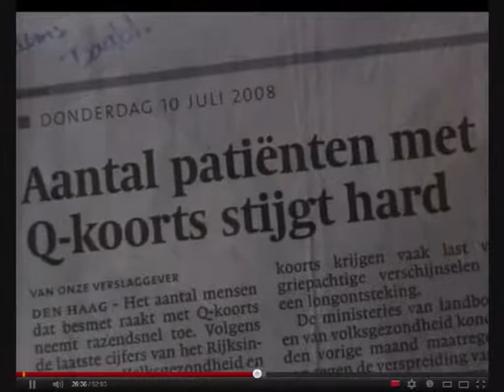Q Koorts - Kabinet misleidt Kamer. 5 Juli 2012.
23 oktober 2014 Staat wijst aansprakelijkheid voor schade Q-koorts af : De staat wijst de aansprakelijkheid voor de schade die is geleden door de Q-koortsepidemie “categorisch” af. Dat heeft staatssecretaris van Economische Zaken Sharon Dijksma, verantwoordelijk voor landbouw, volgens de advocaten van de ongeveer 320 slachtoffers laten weten. Toenmalig minister Gerda Verburg (CDA) zou de economische belangen van boeren voor hebben laten gaan op de bescherming van de gezondheid van inwoners en zou veel te lang hebben gewacht met het nemen van maatregelen om hen te beschermen. Mensen zouden bewust onwetend zijn gehouden en hadden daardoor vaak geen idee van het gevaar dat hun vanuit de veehouderij bedreigde.

Kabinet misleidt Kamer over Q-koorts Dat blijkt uit onderzoek van Nieuwsuur en dat stellen diverse betrokkenen naar aanleiding van de kabinetsbrief die vorige week naar de Kamer is gestuurd. Jos van de Sande, GGD Hart voor Brabant:"Het kabinet probeert zo haar straatje schoon te vegen, maar er komt steeds meer rotzooi boven."
In de brief reageert het kabinet ook op het rapport van de Nationale Ombudsman, dat twee weken geleden uitkwam. De Ombudsman constateert dat de overheid onbehoorlijk is omgegaan met de belangen van patiënten en dat de overheid haar excuses moet maken en een redelijke compensatie op zijn plaats is.

Opheldering
Nieuwsuur onthulde in juni dat het ministerie van Landbouw al in 2008 wist dat er honderd geitenstallen besmet waren met Q-koorts. Landbouw deed niets met die informatie en informeerde de minister pas een half jaar later. De Kamer eiste opheldering.
Het kabinet liet vervolgens drie internationale wetenschappers en adviesbureau PricewaterhouseCoopers (PwC) onderzoek doen naar de uitzending. Op basis van dat externe onderzoek - dat vijf dagen duurde en volgens het ministerie van Landbouw 50.000 euro kostte - concludeert het kabinet dat er niets vreemds is gebeurd.Centrale vraag: heeft Nieuwsuur wel nieuwe zaken gemeld, of stond het allemaal al in het rapport van de commissie-Van Dijk die de Q-koorts-aanpak evalueerde?

- Rapport Nationale Ombudsman :
"Het spijt mij" Over Q-koorts en de menselijke maat

- 19 jun 2012, Q-koorts: 'onbehoorlijk gedrag overheid'

De relatie tussen Q-koorts-patiënten en de overheid is ernstig geschaad, over de relatie mens en dier maar niet te spreken.

- 13 jun 2012, Ministerie verzweeg besmetting Q-koorts

Vierduizend zieken en minstens 25 doden. Dat zijn de trieste cijfers van de Q-koorts-epidemie. Een groot deel van die besmettingen was mogelijk voorkomen als informatie, al een half jaar bekend op het ministerie van Landbouw, niet was verzwegen. Dat blijkt uit een reconstructie van Nieuwsuur. Henk van Gerven, Kamerlid voor de SP, reageert in de studio.

- 22 nov 2010 Zware kritiek op aanpak Q-koorts :

De ministeries van Landbouw (LNV) en Volksgezondheid (VWS) hadden doortastender kunnen én moeten optreden tijdens de uitbraak van de Q-koorts. Dat staat in het rapport van de Evaluatiecommissie Q-koorts (pdf) dat vandaag gepresenteerd wordt.
In het rapport Van verwerping tot verheffing staat verder dat belangrijke informatie zoals de adressen van besmette bedrijven met een beroep op de privacy van de boeren ten onrechte niet bekend werd gemaakt aan de GGD'en.

Het Systeem

audio bron 5 Juli 2012